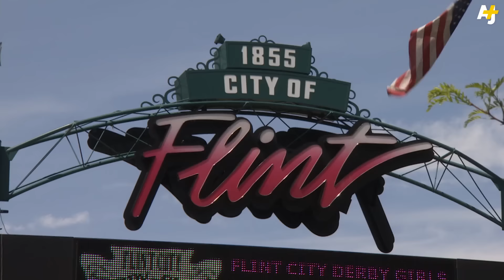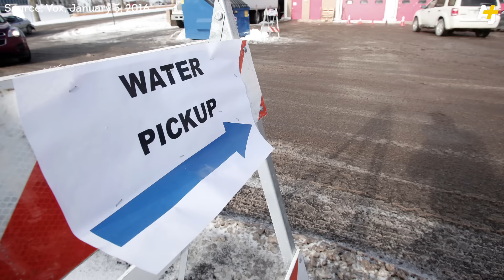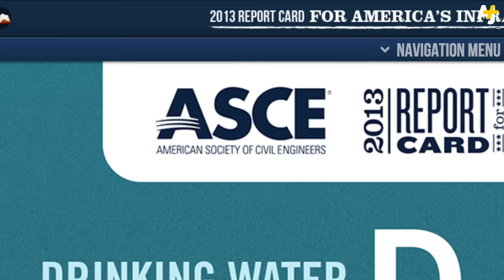Could America's Water Turn Toxic?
When Michigan tried to save money by switching Flint's water supply, the result was lead poisoning in the water.  But with failing infrastructure all over the country, are we likely to see this happen in other cities?